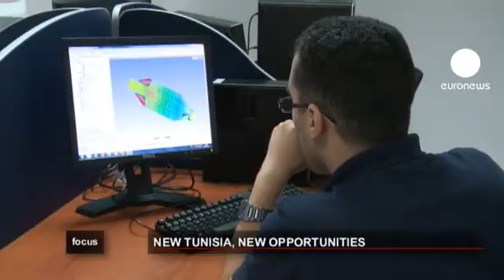euronews focus - رهانات اقتصادية واستثمارية جديدة تواجه تونس ما بعد...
وسط أزمة مالية واقتصادية يسعى العالم إلى التخلص منها تدريجيا، تسعى تونس ما بعد الثورة الى استقطاب مزيد من المستثمرين الأجانب بهدف النهوض بالقدرات الانتاجية لاقتصادها معتمدة في ذلك على مهارات ومؤهلات التونسيين. الطاقات البشرية، هي الثروة الحقيقية التي تعتمد عليها تونس.
غير أن تونس ما بعد الثورة تواجه تحديات ورهانات كثيرة. فهذا البلد الذي كان سباقا في الاطاحة بالديكتاتورية في اطار ما بات يعرف بالربيع العربي، يمر اليوم بمرحلة انتقالية صعبة على الصعيدين السياسي والاقتصادي. حيث عاشت تونس طيلة عام كامل تحت وقع الاحتجاجات العمالية والاضطرابات الاجتماعية. جذب استثمارات خارجية جديدة يصبح بالتالي  أحد أكبر الرهانات التي تواجهها البلاد.
وفي اطار التعريف بمختلف التطورات التي تعيشها تونس على الصعيد الاقتصادي، تنظم تونس سنويا منتدى دوليا حول الاستثمار. نسخة هذا العام من المنتدى أقيمت منتصف شهر حزيران يونيو بالضاحية الشمالية لتونس العاصمة بمشاركة 1450 مستثمرا من بينهم اكثر من 500 مستثمر اجنبي.